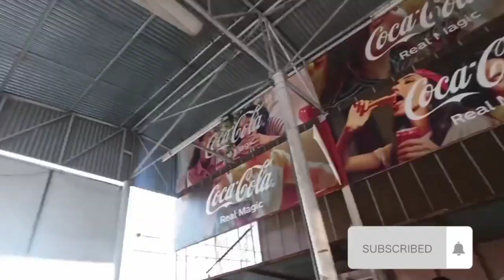Pura din mahandi colour or skin colour ki cheezy kahyi# challengingvedio # start new vedios